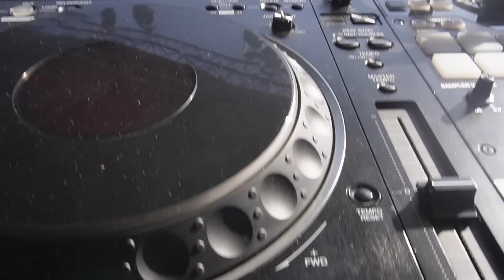NOTRE MÉGA-CONCERT DE L'ANNÉE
Notre plus grand concert de l'année @localmusik29 Festival REVA Mpt Penhars @Koro41000 @BenjaminEppsOfficiel @Niro_compteofficiel @EklipsTV